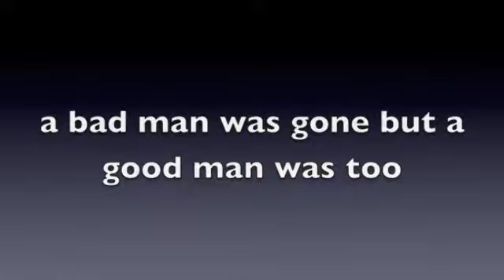Darkness Rises Episode 1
I hope you guys like this episode next time the voices will be better microphone problems.

Credits
Voices the master of the brick
Editing StopMotionMasters